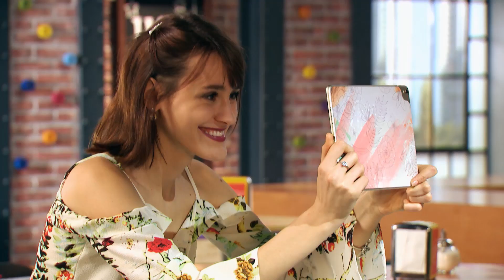Soy Luna | Profugos | Disney Channel BE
Ada en Jazmín filmen een cover van het liedje ‘Profugos’.
Seizoen 3 van Soy Luna kijk je elke schooldag om 17:15 op Disney Channel!